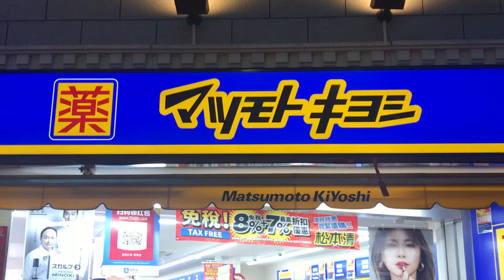2019年 春節 「採青（ツァイチン）」横浜中華街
2月5日（火）の「春節」当日には伝統の獅子舞「採青（ツァイチン）」がけたたましい爆竹や太鼓の音が鳴り響く中で行われ、一帯は華やかにまさしく「春節」独特の雰囲気に包まれます。白や黄色などに彩色された5頭の獅子が5コースに分かれ、各店舗の商売繁盛や五穀豊穣を祈って獅子舞を披露します。獅子は銅鑼や太鼓に合わせて激しく踊り、 最後に後ろ足で立って伸び上がり、店先につるされた祝儀袋の「紅包（ほんぱお）」をくわえ取ると爆竹が鳴り響き、お客様からは大きな歓声が沸き起こります。